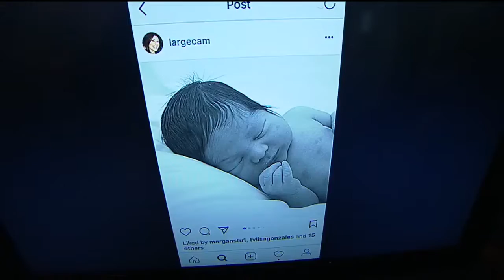Show & Tell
Julissa’s son is two years old today!